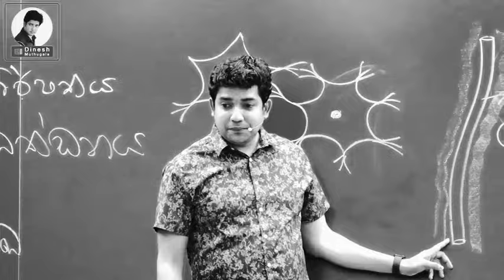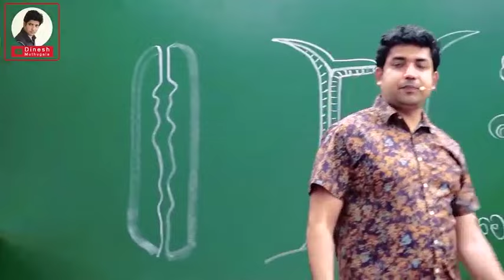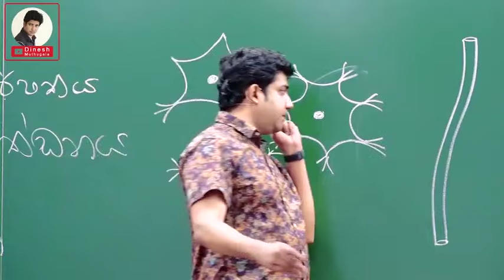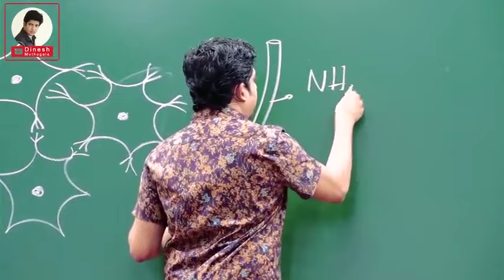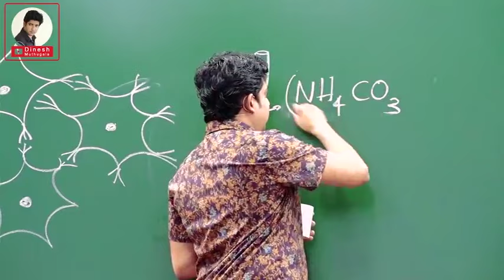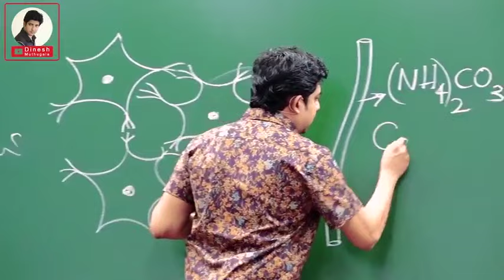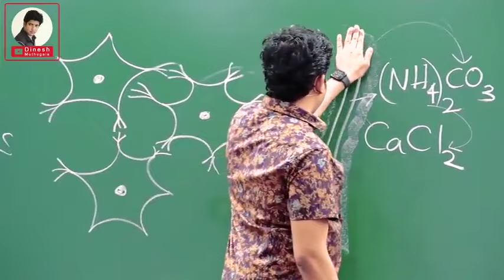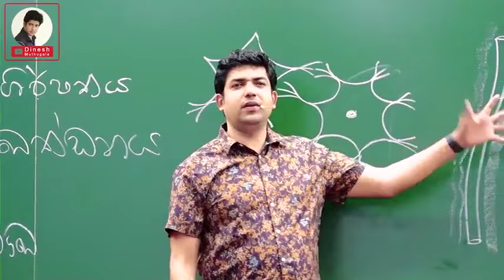මුහුදෙ ගියාම චූ කරන්න එපා බං 😂 | Dinesh Muthugala